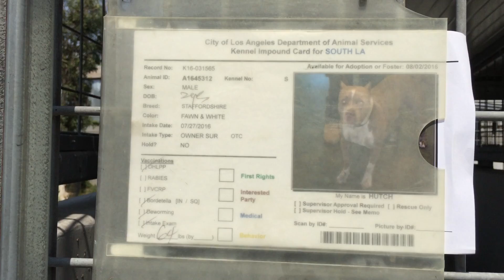Watch video for details.